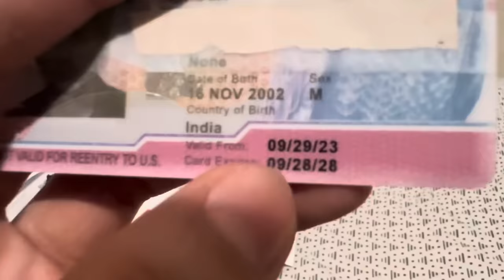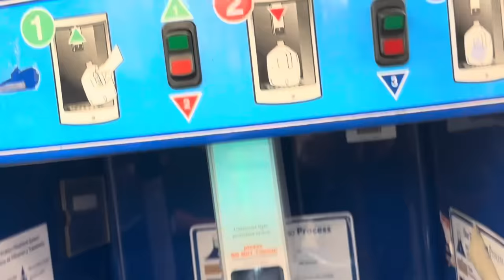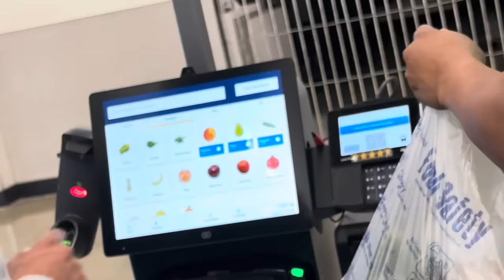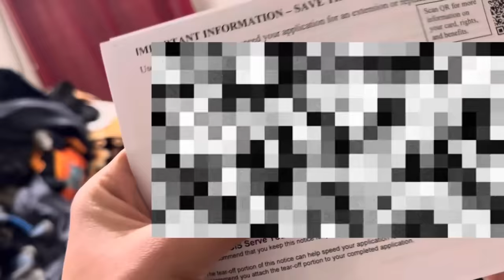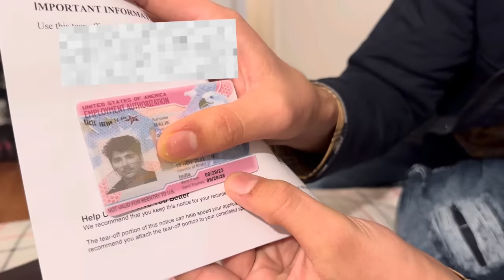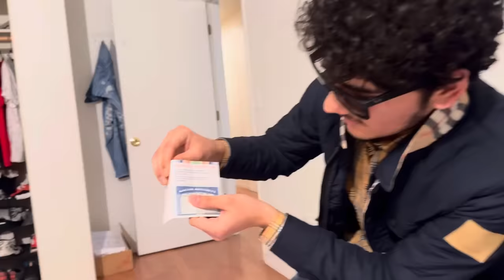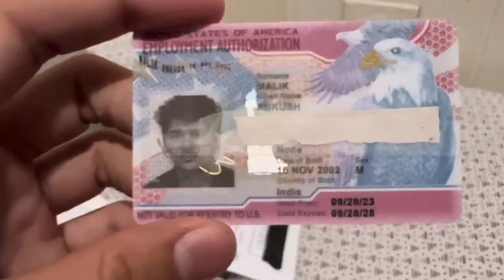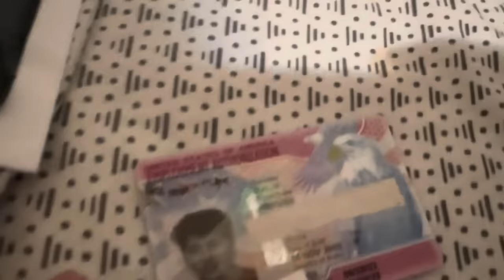Finally 🥳USA 🇺🇸Work Permit Mil Gaya 🎉| कितने साल का Permit मिला ?? | 2 Numbari Nhi Raha ❌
Jai Mata Di 🙏🏻🇺🇸 America 🇺🇸 usa🇺🇸usaworkpermit